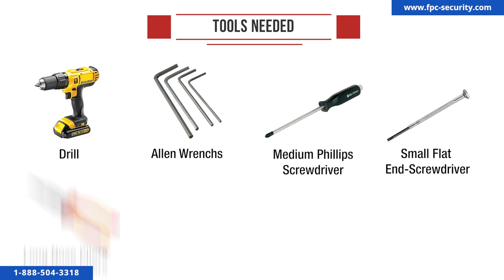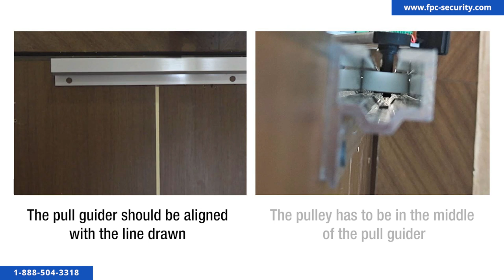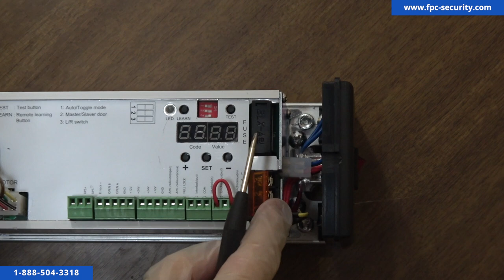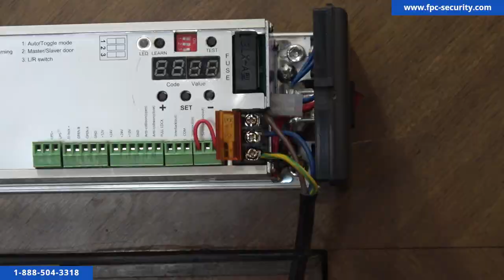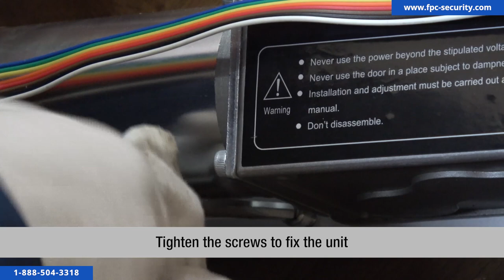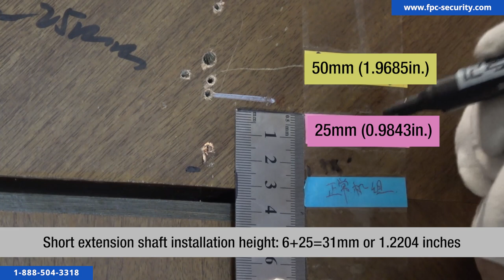How to INSTALL an AUTOMATIC SWING DOOR step by step (Model No. VIS-440B-SLIM or VIS-440A-SLIM)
Learn how to install an Automatic Swing Door Operator or handicap door closer and opener for outswinging door from VISIONIS (Model No. VIS-440B-SLIM) and inswinging door (VIS-440A-SLIM).

We bring to you this new generation of Automatic Door Openers with a smaller and compact size. We made improvements in some of the features and include new ones.

This Automatic Door Opener now includes additional extensions that you can use to adjust to a proper height the device when installing it.

We also offer this Automatic Swing Door in Kits with a keypad, a electromagnetic lock, a push-to-exit button and other access control devices:

With its built-in wireless receiver and specially designed bracket, it is easy to program additional remotes, to add to the two remotes already included, and a seamless swing of the door when it opens and closes. Designed with an adjustable 0-20 second hold-open time, you are able to customize the system to your preferred time. Since this unit is IP21, it is for indoor use only and operates through a 100V.

__TECH SUPPORT__
For technical support you can call us in the United States at 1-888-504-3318

__ABOUT FPC-SECURITY__
FPC Security is an online store for access control, surveillance CCTV and alarm products.